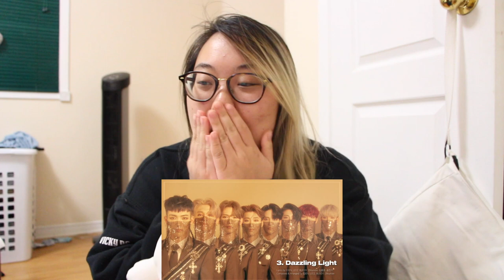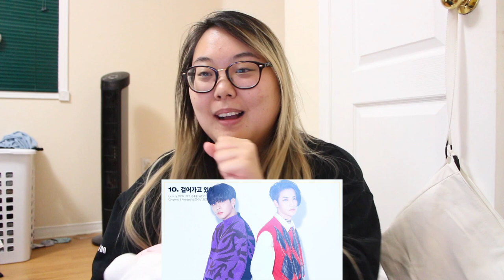ATINY REACTION | ATEEZ (에이티즈) - [TREASURE EP.FIN : All To Action] Preview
I'm dead.